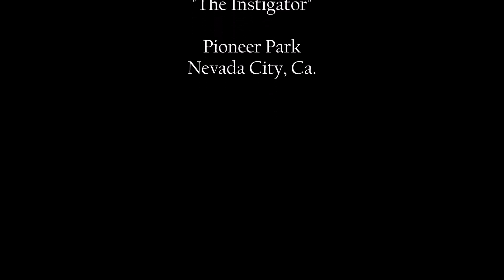BEST Soapbox Derby Video Ever-Cheatin' Bastard!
The fun we have at the Nevada City Adult Soapbox Derby...June 2016.